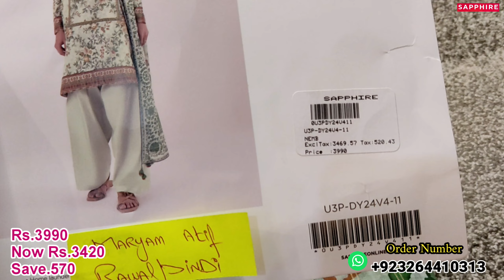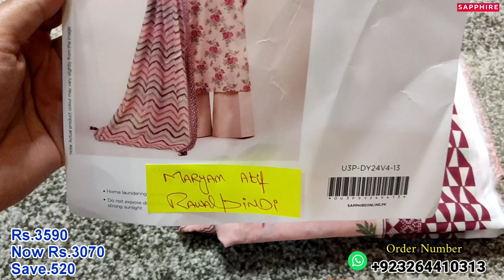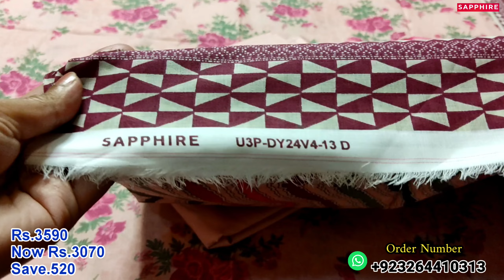Sapphire Sale Today | Sapphire New Vol Launching Today🙄 Sapphire k Sasty Suit Agay Jee🛍